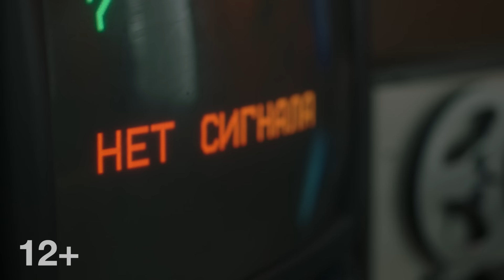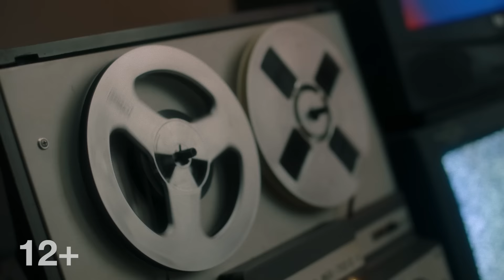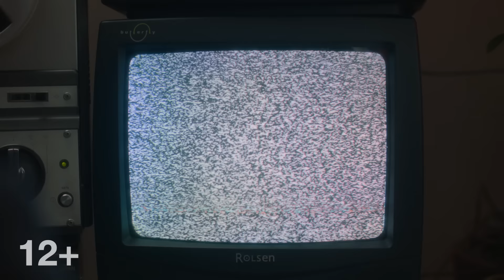Марина Бриз - Кто ты? (Премьера клипа, 2021)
Производство - KINEMOTOR PRODUCTION (Санкт-Петербург)
Режиссёр - Валентин Рудаков
Оператор-постановщик - Кирилл Мягков
Продюсер - Дарья Румянцева